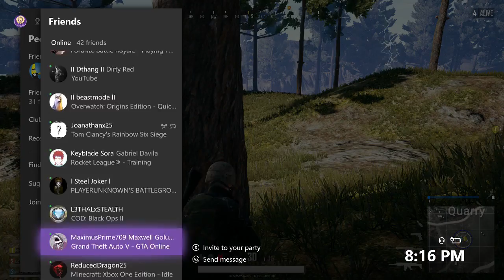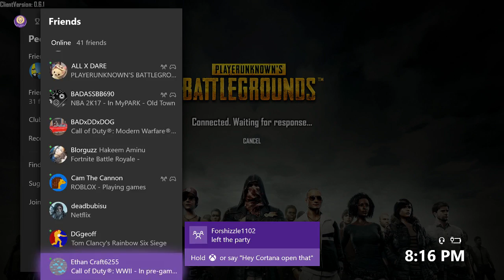14 Kill Game!!! PUBG Gameplay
NASCAR Channel: Nascar Authentics Fan
Rainbow Channel: ATLAS Tropical